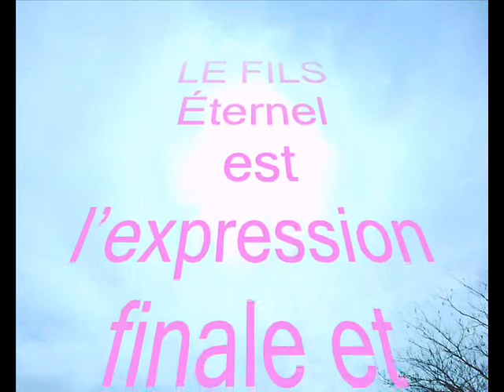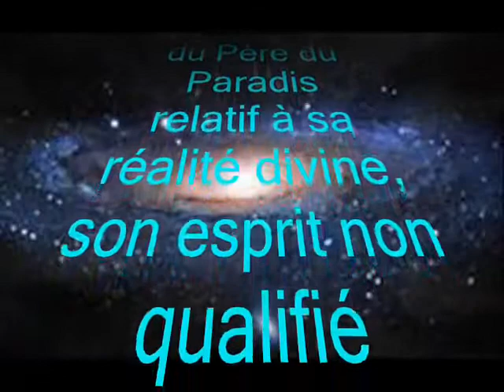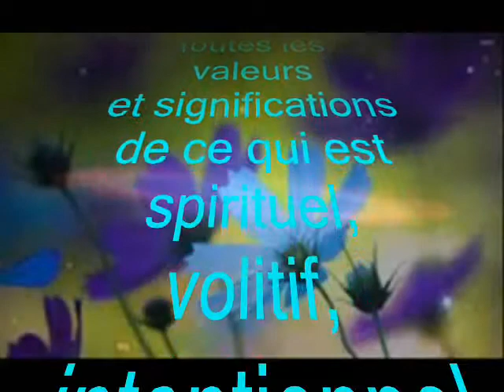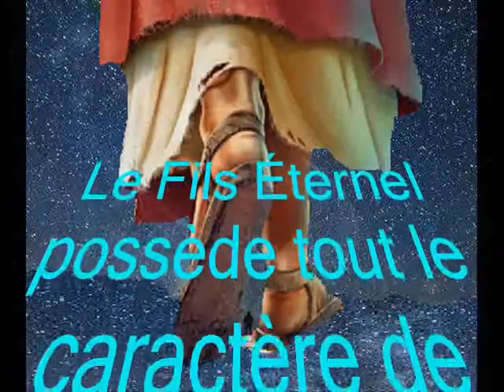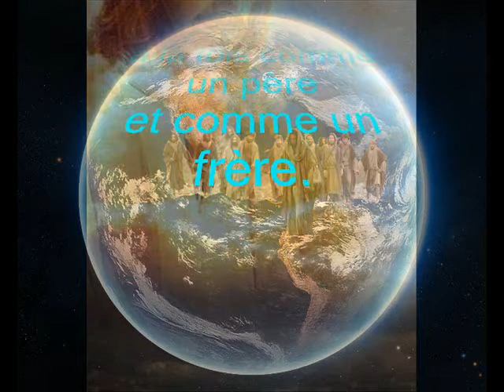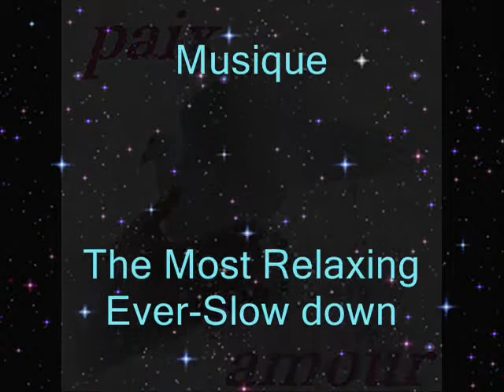Citations 6 "Le fils éternel"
Le livre d'urantia